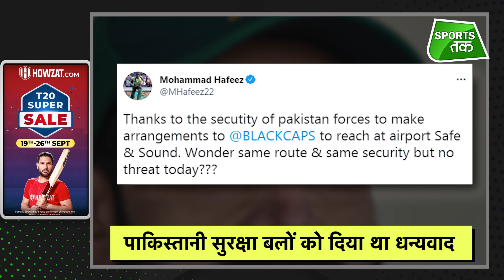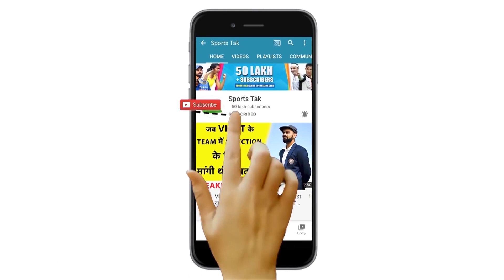Mitchell McClenaghan Replies to Mohammad Hafeez, Don't Blame Kiwi Players | Sports Tak